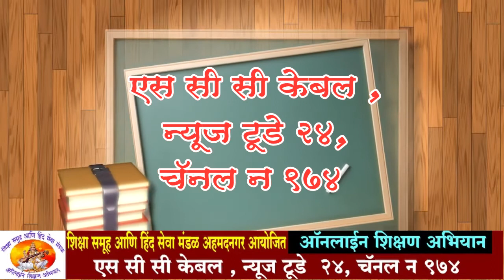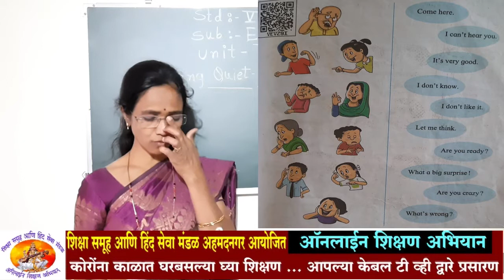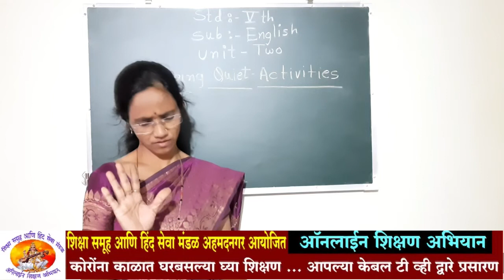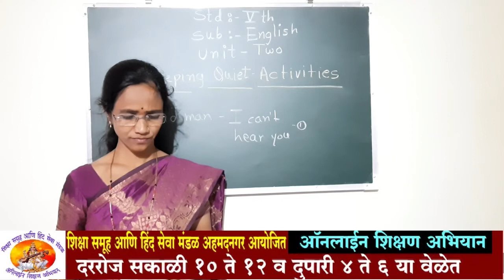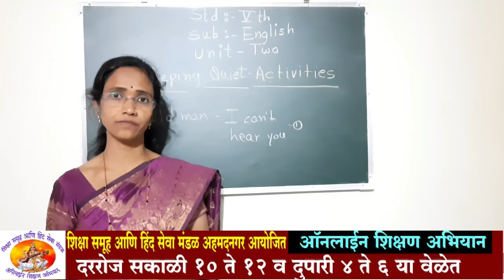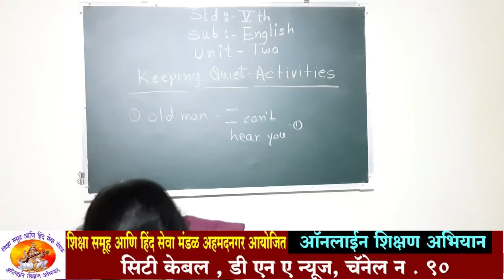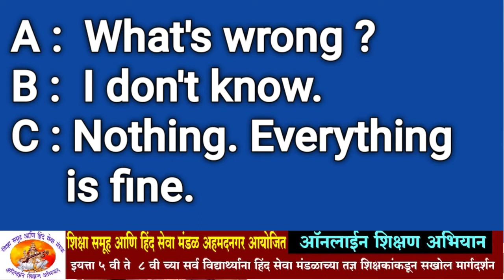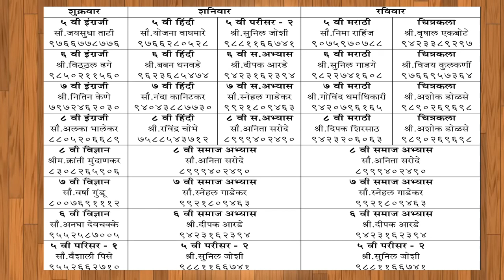इयत्ता ५ वि ! विषय- इंग्रजी| Keeping Quiet Activities | शिक्षक - सौ ताटी जयसूधा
class 5 | Sub English | Keeping Quiet Activities  |  Teacher Tati Jaysudha
अधिक माहितीसाठी
सुनिलजी रामदासी